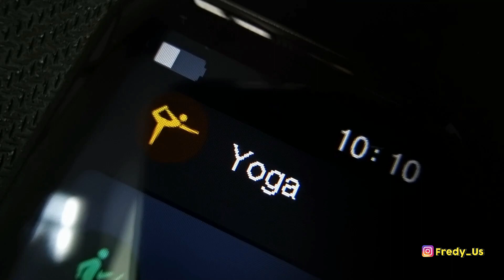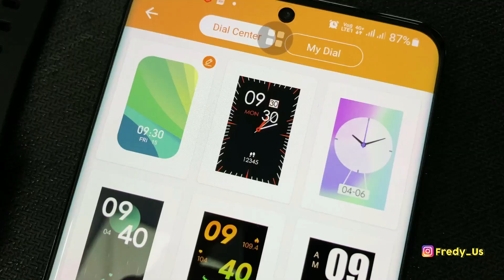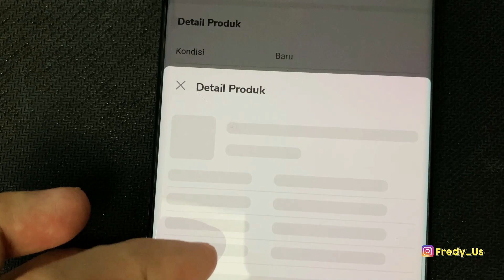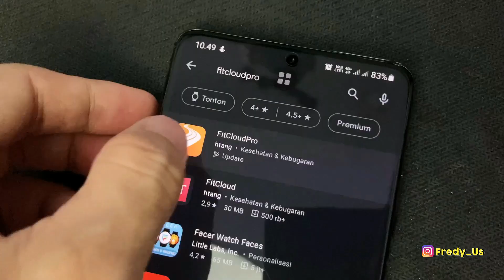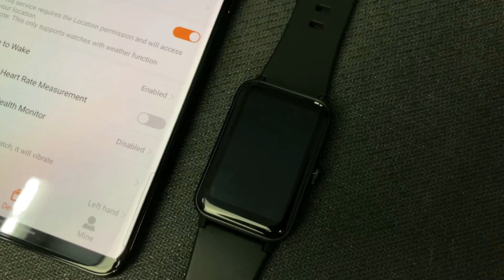SMARTBAND LOKAL BERGARANSI - BUDZ BAND - REVIEW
SMARTBAND LOKAL BERGARANSI - BUDZ BAND

Link Pembelian:
Tokopedia budz